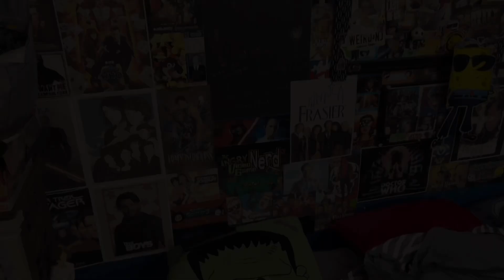MALLER EXPRESS SEASON 7-2000s CHIPS-AHOY COMMERCIALS